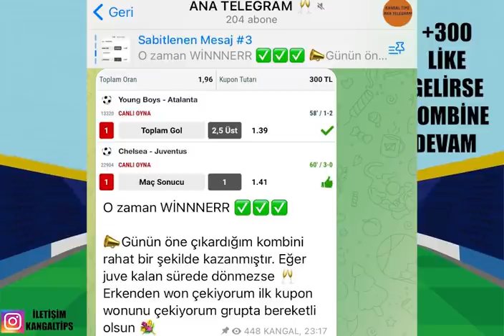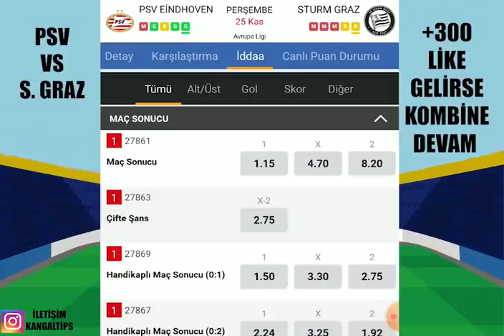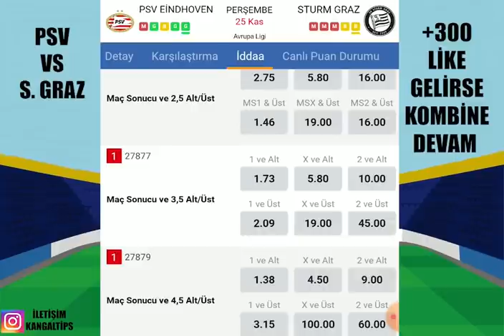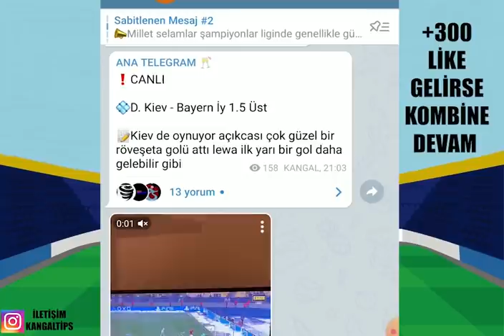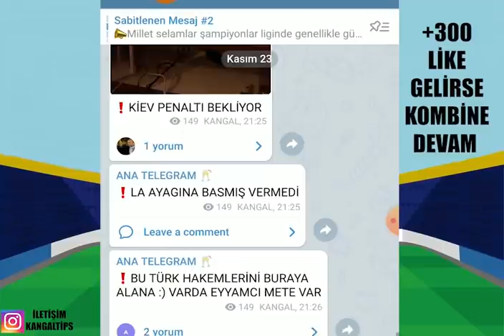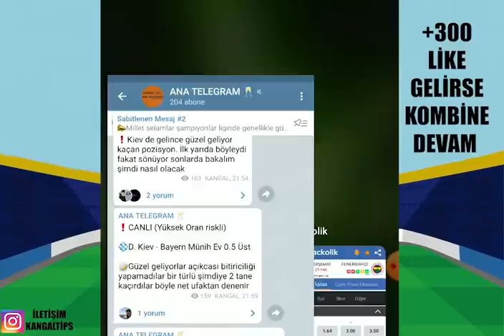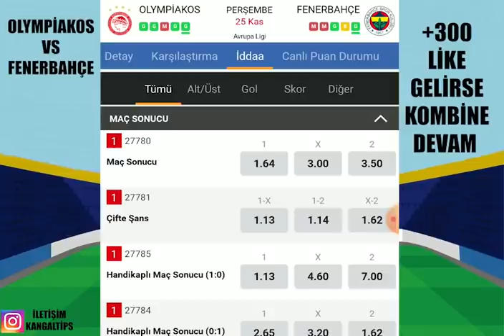UEFA AVRUPA İLE DOLU DİZGİN ! 25 KASIM 2021 İDDAA TAHMİNLERİ